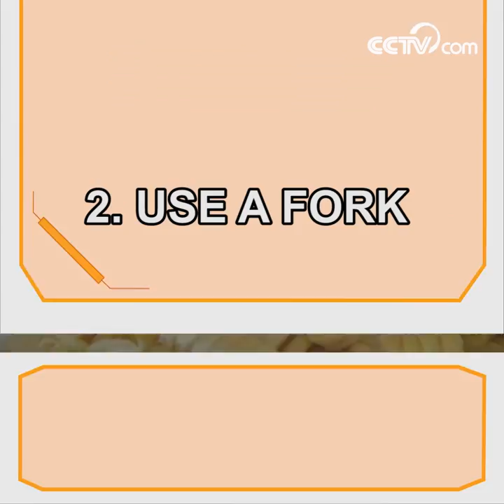How to remove corn kernels | CCTV English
No need to reach for a can of corn kernels, try these tips to remove corn fresh from the cob.